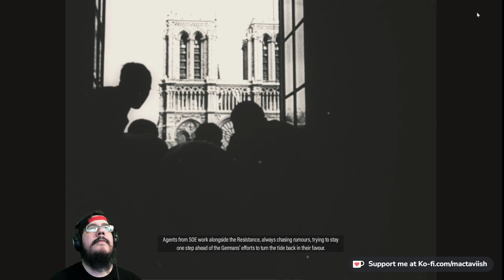MacTaviish Plays Sniper Elite 5 (PC) - Episode 1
MacTaviish jumps into Sniper Elite 5 (PC) to see what it has to offer - Watch live